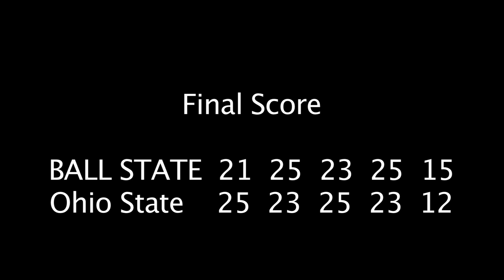EPIC Volleyball Play!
Ball State beats #10 Ohio State in a 5-set thriller inside John E. Worthen Arena on 3/18/12. Ball State had gone 4 years, 1 month, and 3 days since beating the Buckeyes, the reigning national champs.